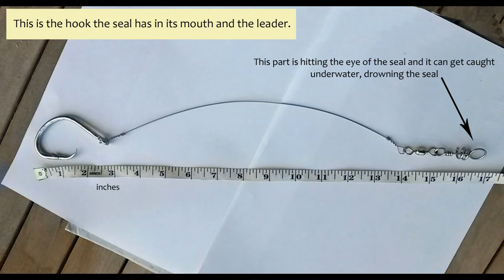Hawaiian Monk Seals - struggling hooked seal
Today is day 6 this seal has the hook in his mouth.

Ka'ena, 9 year old adult male, has had the hook since I spotted him on 27th May.

The monofilament line has broken off, however he still has a stainless steel leader, about 12in (30cm) long, and the hook.

As you can see, the animal is still very distressed and in a lot of pain.